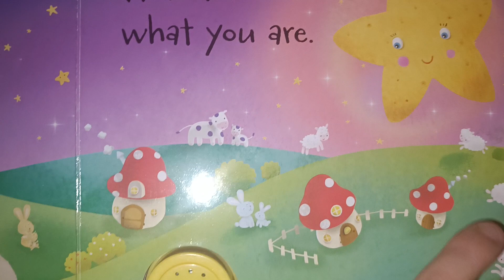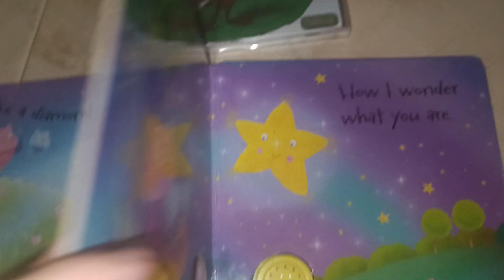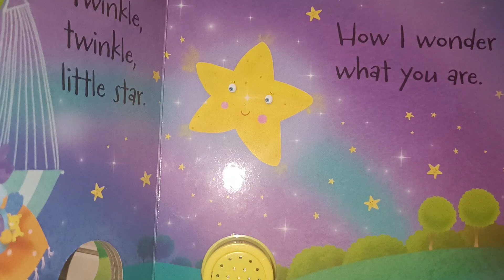Igloobooks El Ropero Cuento Infantil 📖